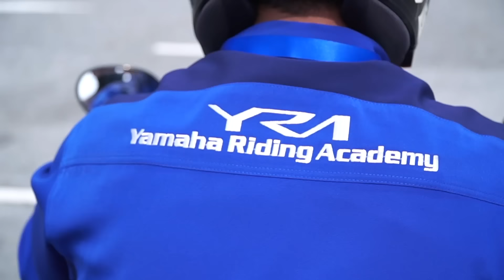ทริคการทรงตัว เมื่อต้องขับขี่ทางแคบ EP.2/4 [Yamaha Riding Academy]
อยากสอบใบขับขี่ผ่านต้องดู เคล็ดลับการสอบใบขับขี่ ด่าน Slow balance ถ้ารู้วิธีนี้รับรอง
รอบเดียวผ่าน!! โดยครูฝึกจากสถาบันฝึกอบรมขับขี่ รถจักรยานยนต์ยามาฮ่า “Yamaha Riding Academy”

สนใจลงทะเบียนอบรมกับ Yamaha Riding Academy (YRA) สอบถามรายละเอียดได้ที่

ข้อมูลเพิ่มเติม: หลักสูตรของ Yamaha Riding Academy (YRA)
1. การอบรมและทดสอบเพื่อขอรับใบอนุญาตขับขี่รถจักรยานยนต์
2. การขับขี่ปลอดภัย
3. การขับขี่รถจักรยานยนต์สำหรับมือใหม่
4. การขับขี่รถจักรยานยนต์สำหรับมือใหม่ (แฮนด์คลัตช์)
5. การขับขี่รถจักรยานยนต์บิ๊กไบค์
6. การขับขี่รถจักรยานยนต์สำหรับเด็ก
7. การขับขี่ปลอดภัย (Learn to ride program)

สามารถอ่านรายละเอียดเพิ่มเติมได้ที่

Update ข่าวสารจาก Yamaha